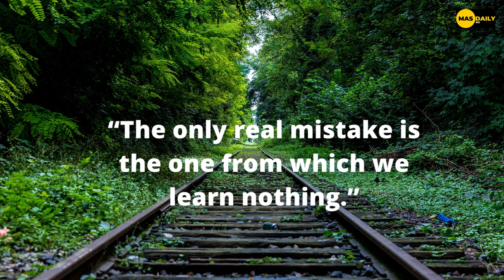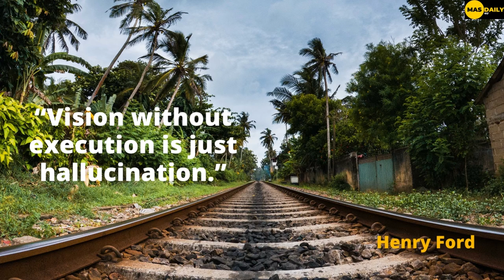Henry Ford | Moral Thought